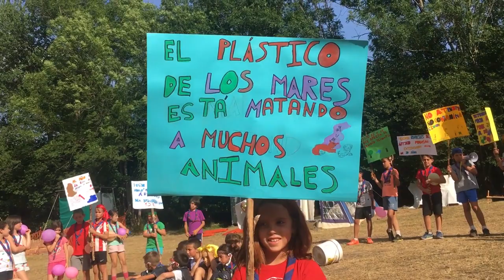Juntos contra el cambio climático - Grupo Scout 227 Santa Maria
La Manada Iwana nos retransmite en riguroso directo la manifestación en Washington DC en contra de las medidas de Donald Trump.